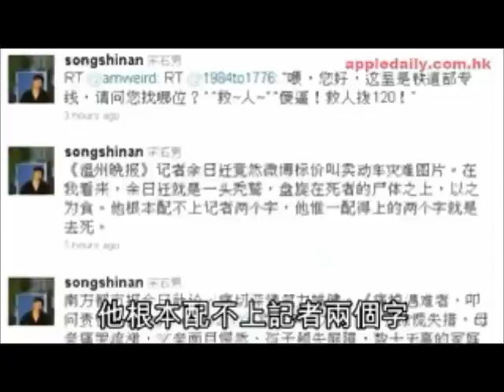伊伊叫媽媽央視製片被停職！報章頭七開天窗！記者賣慘照發死人財！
(蘋果日報/新浪微博)就溫州動車追撞事故組成的國務院調查組，昨在溫州舉行首次全體會議，新上任的上海鐵路局局長安路生在會上公佈初步分析情況，他表示事故是由溫州南站信號設備設計有缺陷，在雷擊故障，令到原來的紅燈顯示為綠燈，引發追撞事故。安路生稱，涉事的信號設備是由北京一間研究設計院設計， 2009年 9月投入使用。而在雷擊之後，溫州南站的值班人員不但對新設備關鍵部位性能不了解，同時沒意識到信號遭雷擊後可能會出錯，顯示安全意識、培訓工作都不到位，不能有效阻止事故發生。安路生口中所說懷疑出問題的信號設備，是由北京全路通信信號研究院研發，研究院昨發信向死傷者和家屬道歉，表示會配合調查及承擔責任，不會迴避問題。研究院的宣傳部長昨午在北京會見傳媒，僅表示發道歉信是一種態度，佢絕透露調查詳情。針對涉事的信號設備，鐵道部下令從周三（ 27日)凌晨起，全國鐵路要緊急排查由全路通信設計的信號系統，包括控制中心軟件、信號設備及鋼軌線路，同時要測試系統上信號傳輸軟硬件是否一致。溫州動車慘劇之後，軟硬件承辦商紛紛置身事外。負責溫州出事鐵路的中國鐵路通信信號集團，向內地傳媒堅稱設備「運轉正常」。此公司同時承辦武廣及廣深港高鐵，本港學者促請港府及港鐵應安排獨立專家檢查信號系統，確保無礙才通車。中國通號集團屬國務院國資委直屬央企，與中國中鐵、中國鐵建並稱中國鐵路建設業三大央企。理工大陸電力電子研究中心主任鄭家偉指，溫州肇事列車就算遭雷電擾亂信號系統，車廂應有另一電子信號系統聯絡附近列車；路軌應設置感應器，確保其他列車司機知悉前面有障礙；列車司機理應即時由自動轉為手動駕駛，「這樣少資料，好難確定那一部份出事。照計事前會測試系統承受幾大雷電，可能今次雷擊特別嚴重。就算有裝感應器，整條路軌這麼長，可能都有盲點」。鄭家偉認為溫州事件值得本港借鏡。除了安裝上述必須裝置，他建議廣深港高鐵整條路軌鋪設光纖，避免感應器出現盲點。據他了解，京滬高鐵正在試用此裝置。當局應邀請政府及港鐵以外獨立專家全面測試信號系統，確保安全才可通車，「雖然越後期建設一定越先進，但是不可以好像內地這樣自己監察自己，否則當局者迷，有問題都察覺不到」昨日是溫州「動力火車」追撞事故第七日，遇難者「頭七」，內地媒體不顧當局禁令，不約而同悼念死難者。有報章頭版以近乎「開天窗」方式，表達紀念，近百報章同呼籲「要真相」，矛頭直指鐵道部。昨日下午，當局再發禁令，要全國媒體收聲，令媒體從業者震怒。學者形容，內地媒體其實是「戴着鐐銬跳舞」。有消息指，昨日下午各級媒體再收禁令，停止所有動車事故的後續報道，各門戶網站要撤去專題，有知名傳媒人士在網上怒罵：「這麼晚了來通知，要禁聲就早點來啊，這麼晚了，社論要換，專欄要撤，我操你媽的有關部門！」正在本港講學的內地著名學者錢鋼，對媒體昨日的大膽舉動表示欽佩。《中國青年報》評論員曹林則指，中宣部此次對媒體的指令「很曖昧很模糊」，但有些媒體對突如其來的機會「竟不知道怎麼報道和評論」，「他們仍然如履薄冰，在揣測上級的底線」。曹感嘆：「中國的媒體，其實是戴着鐐銬在跳舞！」溫州動車組追撞後，《溫州晚報》攝影記者余日遷，竟在微博上公然出售這次事故的災難照片，及最後被救出女童項瑋伊的最新照片。他列出報紙封面照要 500元人民幣，內頁 300元，要將相片放大至全版，價錢加倍。若要買斷當獨家照，更要加三倍價錢。他的行為被同行和網民斥罵：「發死人財！不配當記者！」